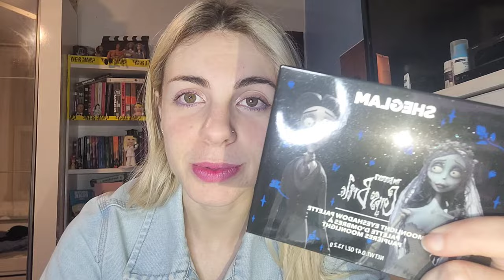Tutorial make noiva cadáver